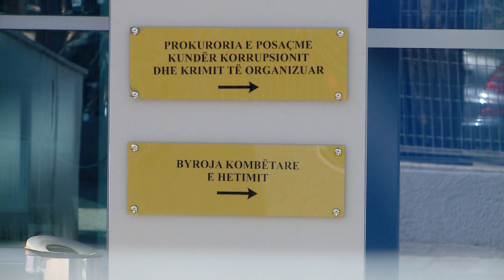Beqaj paraqitet në SPAK: Kam kërkuar kthimin e laptopit.Pranon njohjen me zyrtarët e kontrolluar